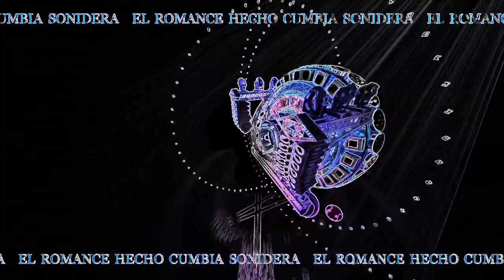VIENTO - musica SONIDERA EXITO 2020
Canción -

Artista - Chioax

cumbias 2020
sonideros 2020
cumbias poblanas
cumbias romanticas